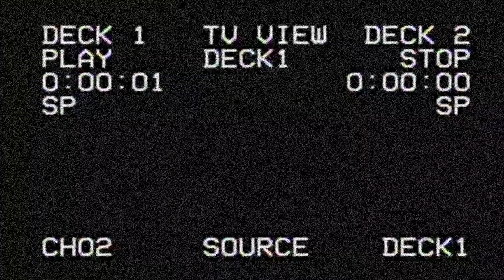Groeneveld vs Kadioglu!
PANNA TV! was bij NEC in Nijmegen! Zie hier vast een korte impressie!